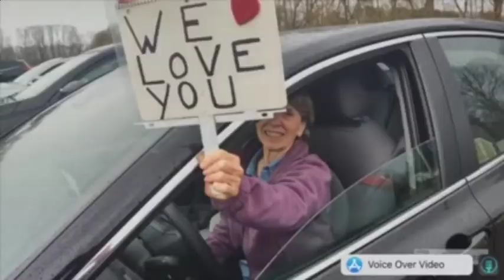Now Living In Faith: Us and the State